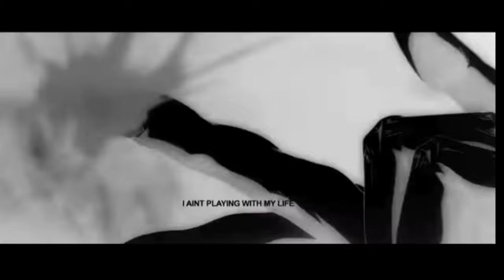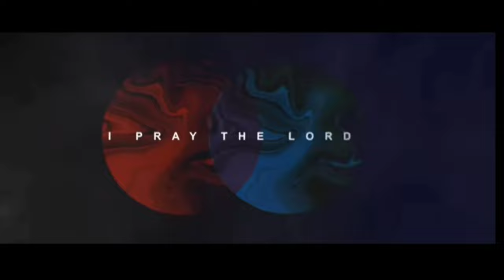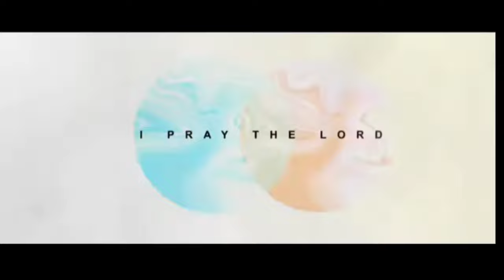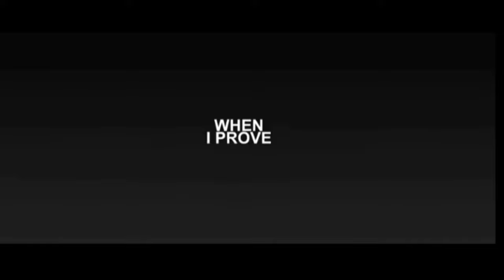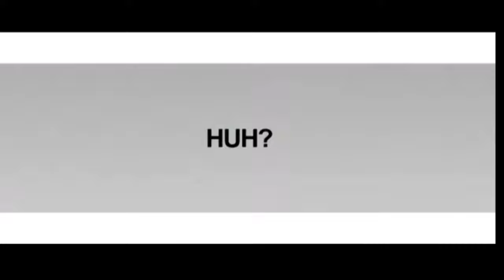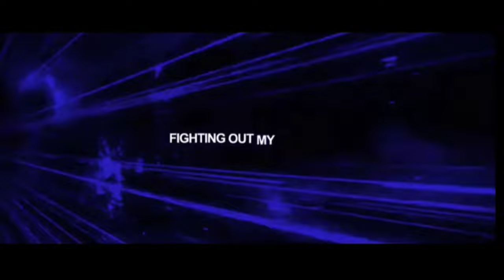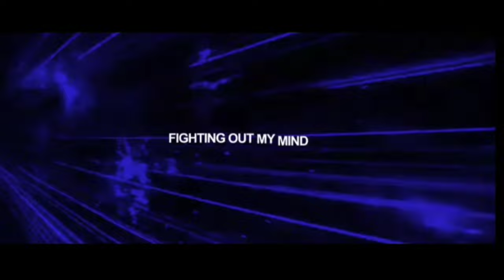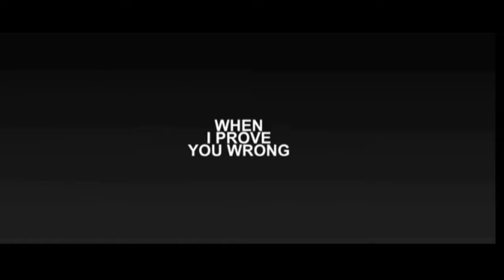(1 Hour) GOJO RAP | "Running in Blind" | RUSTAGE ft. McGwire [JJK]